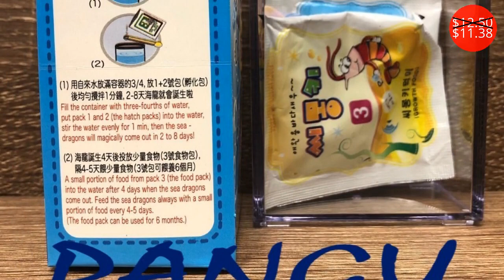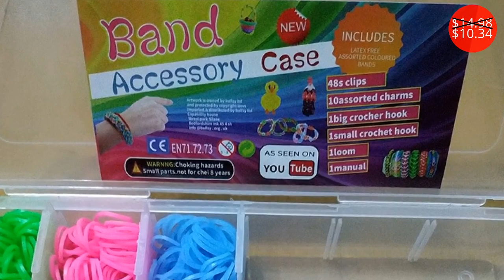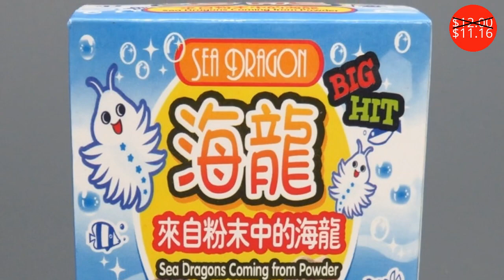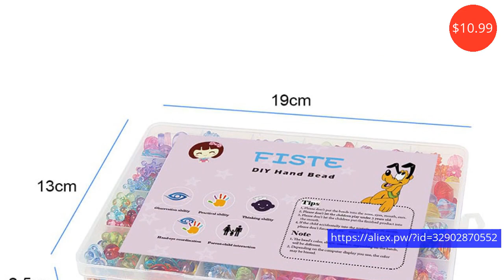Arts $2.63 - $22.40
Искусств $2.63 - $22.40

lagopus 24 Colors  DIY Magic Beads Water Spray Hand Making 3D Pearl beads Puzzle Toys for Children Educational Gift
Price: $10.65
Discounted price: $7.99

Incubate Ocean Pets Sweet Baby /Small Sea Monkey/ Sea Dragon Coming From Powder Marine Organism DIY Novelty Toy Lovely Gift
Price: $12.50
Discounted price: $11.38

1500pcs Colorful Rubber Loom Bands Elastic DIY set Box Girls Gift Weaving Bracelet Tool Kit Kids Toys for Children 7 8 10 Years
Price: $14.98
Discounted price: $10.34

Handicraft arts and crafts toy Nature Sandstone Indian Ganesha Figurine Religious Hindu Elephant God Fengshui Elephant-Headed
Price: $15.98
Discounted price: $9.91

Lovely Gift Incubate Ocean Pets Sweet Words/Small Sea Monkey/ Sea Dragon Coming From Powder Marine Organism DIY Novelty Toy
Price: $12.00
Discounted price: $11.16

Shooting Gun Gifts Unlimited Bullet Classical Rubber Band Launcher Wooden Hand Pistol Gun Boys Outdoor Fun Sports For Kids
Price: $4.99

Easter eggs Jewelry Box Gold-plated diamond painting oil ornaments metal crafts Royal blue Easter gift birthday gift GY002
Price: $26.35
Discounted price: $22.40

Handicraft arts and crafts 6'' 8'' Ceramic Pineapple Figurines Black Pineapple Storage Box for Jewelry Fruit Crafts for Office
Price: $27.88
Discounted price: $17.29

simulation cake dessert Craft Toys 30 pcs/lot Arts & Crafts toys DIY resin cabochon accessories craft decorations gift jewelry
Price: $4.97
Discounted price: $2.63

24 Lattices Colorful Acrylic DIY Children's Hair Beaded Hand-made Hairpin Girls Toys Jewelry Wristband Maker for Children Neckla
Price: $10.99